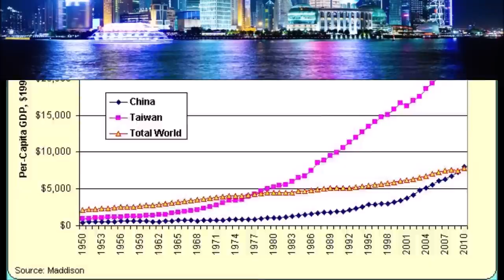What If Nationalist China Won? | Alternate History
What If The Chinese Nationalists Had Defeated The Communists And Won The Chinese Civil War?